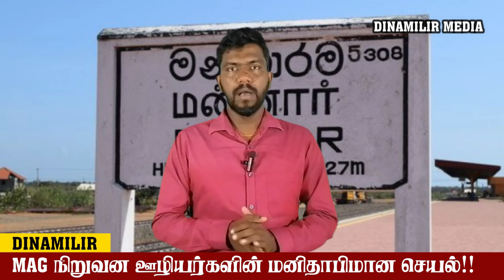மன்னார் வீதியில் வாகனத்தை நிறுத்தி MAG நிறுவன ஊழியர்கள் செய்த செயல்: பலரும் பாராட்டு!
உலக மற்றும் உள்ளூர் செய்திகளை தமிழில் உடனுக்குடன் அறிந்து கொள்ளகூடிய தளமாக இது காணப்படுகின்றது.
--- தினமறிவோம் தமிழால் --

London News